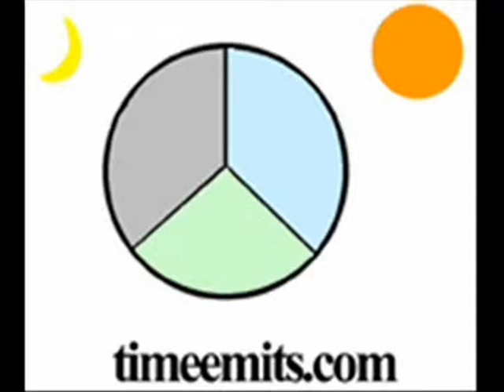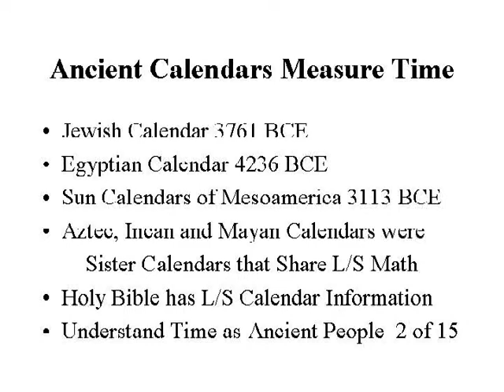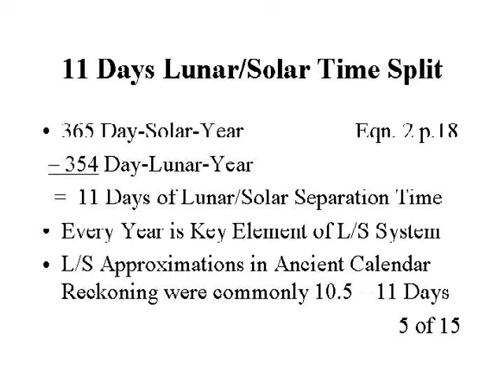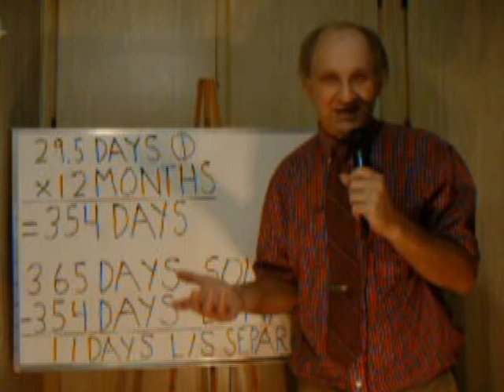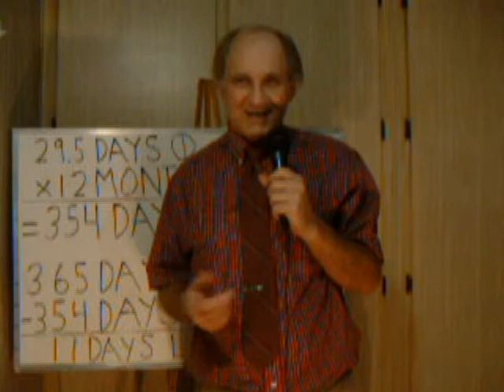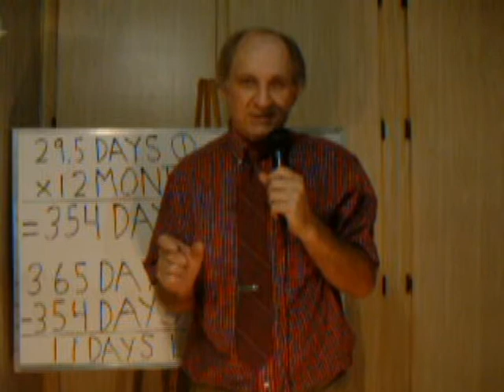Ancient_LS_Bible_Calendars_and_Supernatural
Time Emits Ages of Adam website. We will be working with ancient lunar/solar calendars and those calendars that help us understand the calendars of the Holy Bible.  My name is Clark Nelson. Jewish calendar, Egyptian calendar and Sun calendars of Mesoamerica count time using lunar/solar cycles.